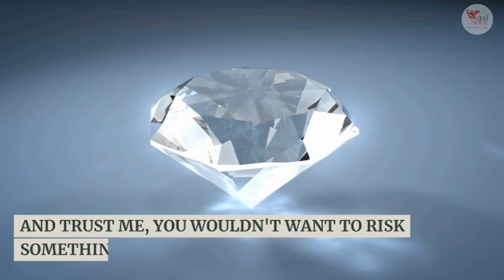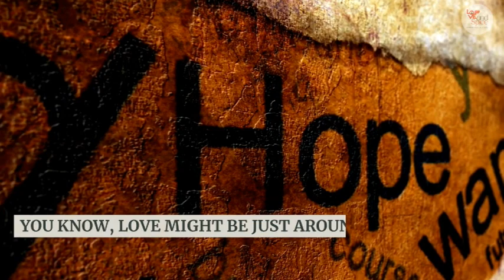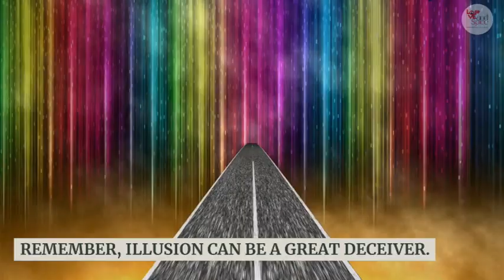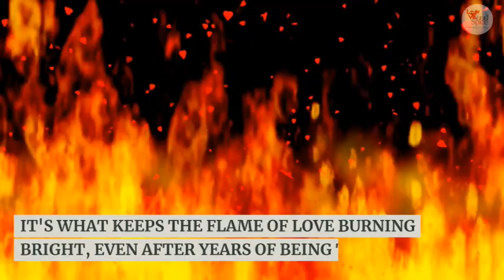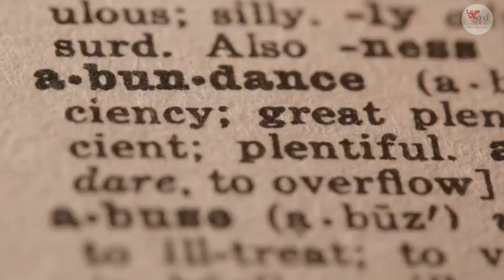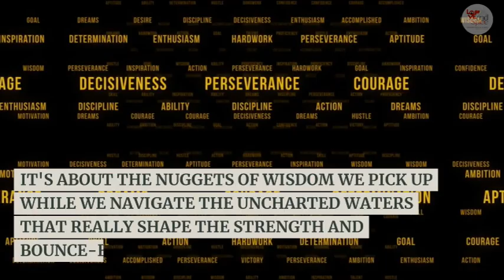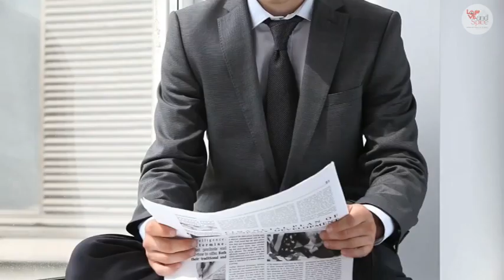Endangering Your Love Life? These 10 Relationship Habits Are TOXIC.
Are you concerned about the state of your love life? Worried that certain habits may be negatively impacting your relationship? In this eye-opening video, we uncover the top 10 toxic relationship habits that could be endangering your love life without you even realizing it. Understanding and recognizing these destructive patterns is the first step towards building a healthier and happier relationship.

From constant criticism and lack of communication to possessiveness and failure to set boundaries, these toxic relationship habits can slowly erode the foundation of love and trust. Our expert relationship therapists provide invaluable insights into why these habits are so detrimental and offer practical advice on how to break free from them. It's time to reignite the spark in your relationship and nurture a more loving and supportive connection.

Don't let toxic behaviors sabotage your love life any longer! Join us for this powerful discussion as we explore the impact of these habits and provide effective strategies for replacing them with healthier alternatives. Strengthen the bond with your partner and create a relationship filled with genuine understanding, respect, and happiness.

Remember, it's never too late to transform your relationship for the better!